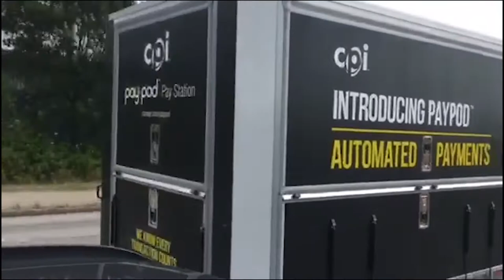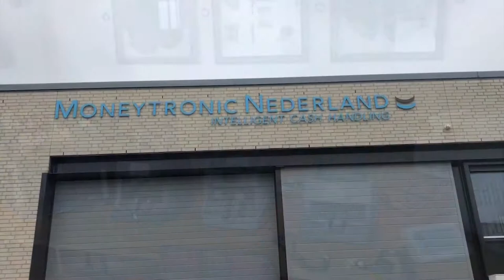Paypod Pay Station Roadshow Video Diary - The Future of Payment Automation for Retail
After over 3 months of traveling to 10 countries, 35 cities, and almost 50 stops, CPI has finally completed our Paypod European Roadshow. Thank you to everyone who attended, and for our dedicated sales team that made these events such a success!